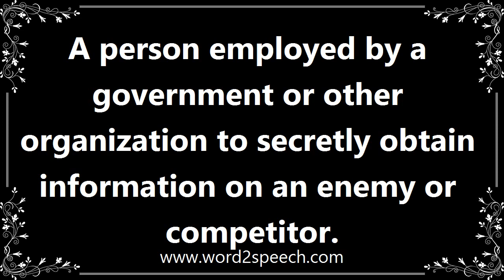Spies - Definition and How To Pronounce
Title: spies

A person employed by a government or other organization to secretly obtain information on an enemy or competitor.

During the Civil War, both sides employed spies, to little effect.

How to pronounce spies
definition of spies
audio dictionary
How to say spies
What is the meaning of spies
Pronounce spies